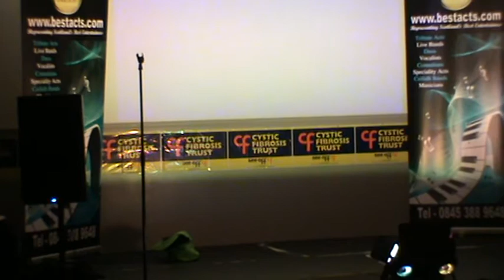Irish bingo at The Big Night Oot!